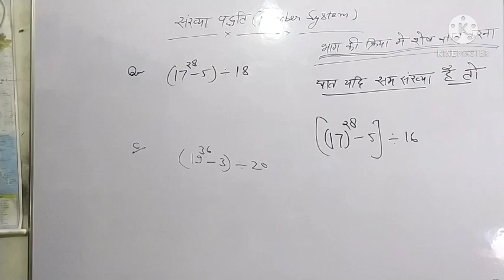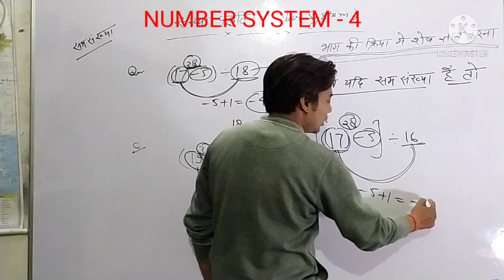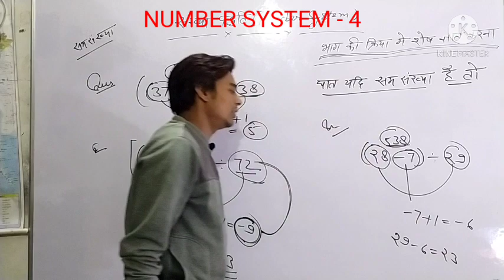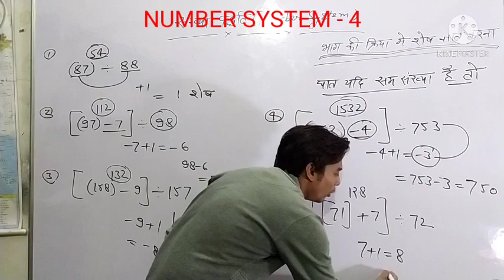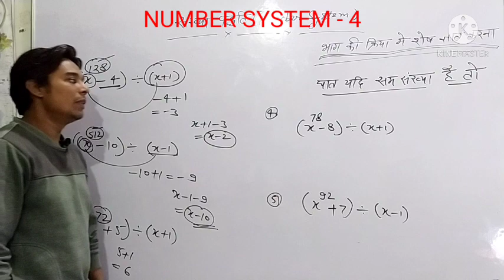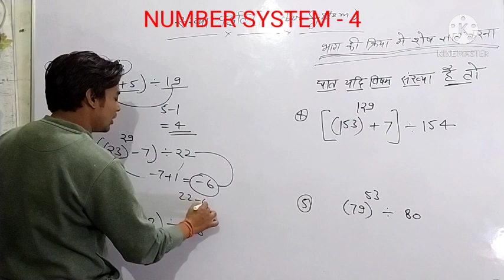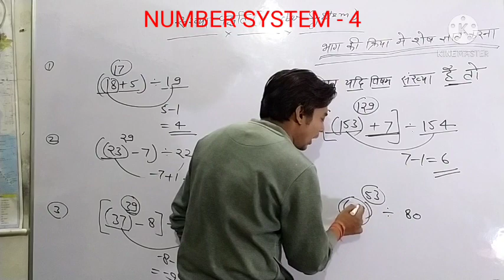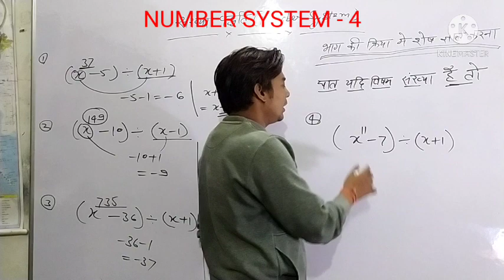NUMBER SYSTEM - 4. TET SPECIAL